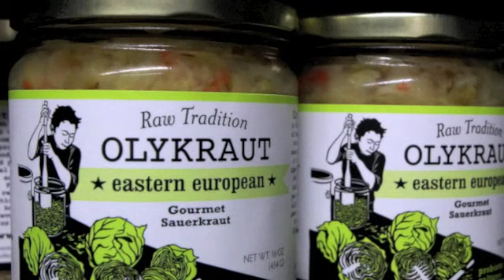Popular gourmet sauerkraut from Olympia-based Olykraut catches on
The very successful Olympia-based Olykraut company specializes in a line of pro-biotic (living) sauerkraut.